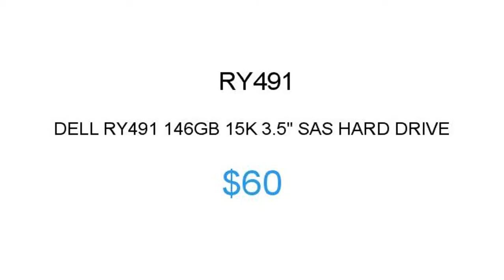DELL RY491 $60 Price Reduction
1.855.CORE4
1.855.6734